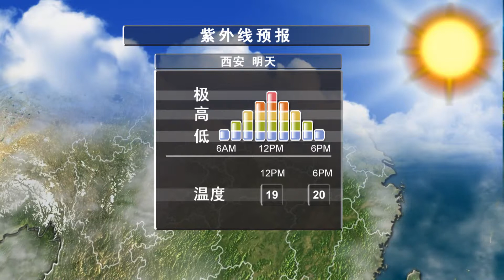UV Report China